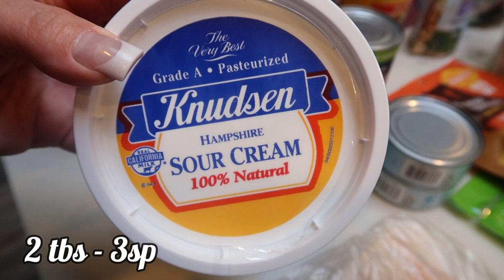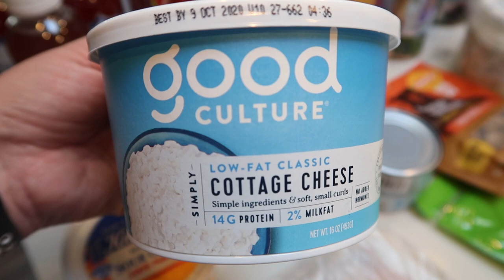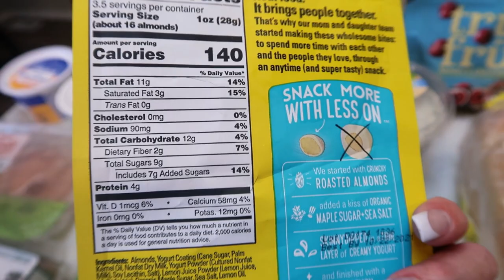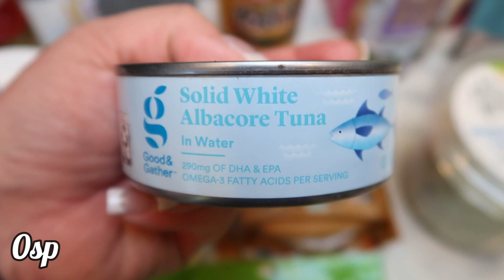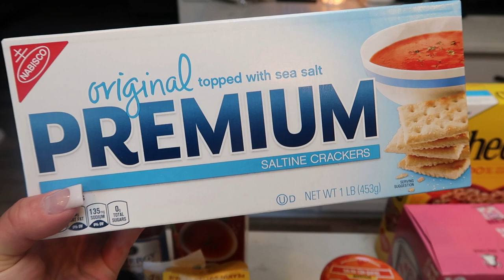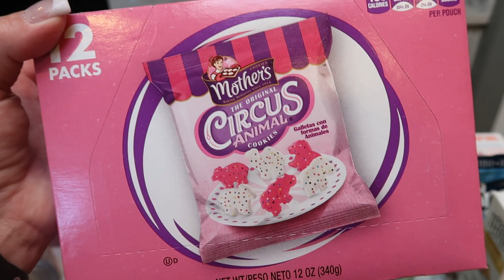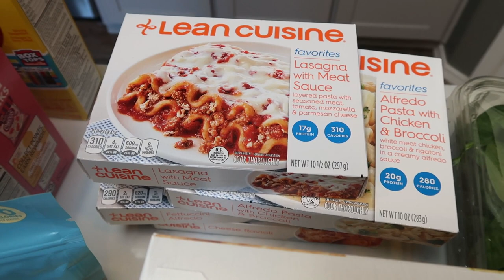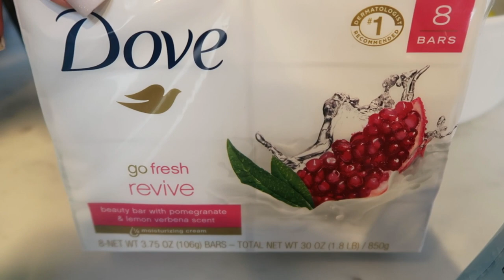BIG WEEKLY WW GROCERY HAUL - LOTS OF NEW SNACK FINDS! | MYWW | WEIGHT WATCHERS!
HAPPY SATURDAY!! I have a fun haul for you today packed with LOTS of NEW snack finds!! Enjoy!! XO

SOAP & GLORY FACE WASH-

 Code- jennswwjourney

Code- jennswwjourney

Code- jennswwjourney

💌HAPPY MAIL!!!💌
Jenn Clayton